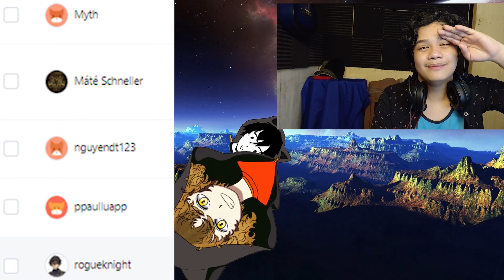Jayce Reacts - Monthly Girls' Nozaki kun Episode 2 - Weirdo Friends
[Timestamps]
Reaction: 01:57 ╿
Discussion: 25:43 ╿

More Characters! They're all great... annoying, but great...